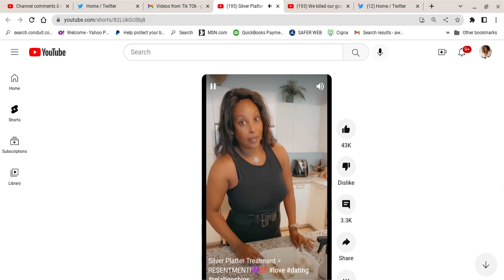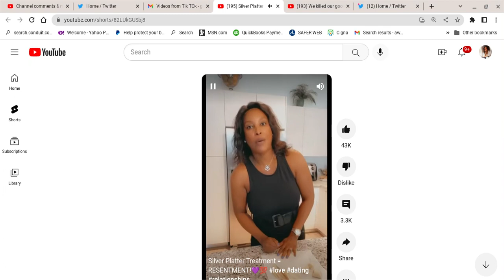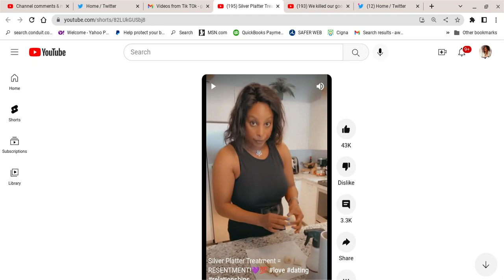This May Explain How a Lot of BW End Up Unalived. Got a Dusty On Your Couch? Betta Watch Out!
Commentary on a Tik Tok Video may explain how a lot of BW end up unalived.